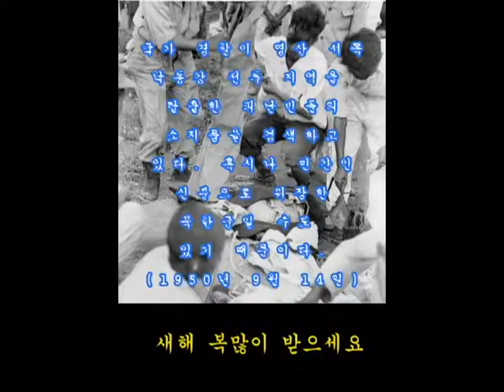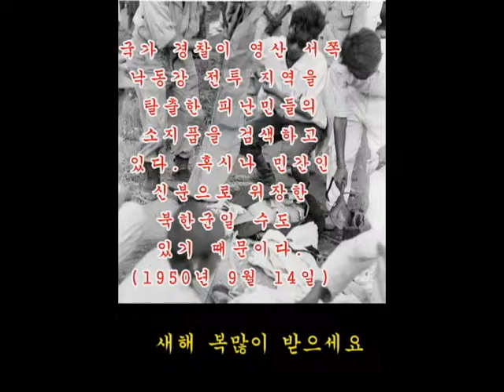한국전쟁 Korean War Story 198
Korean national police screen refugees, fleeing from fighting in Nakdong river ben (west of Yongsan). Bundles are searched for arms. (Sept. 14, 1950)